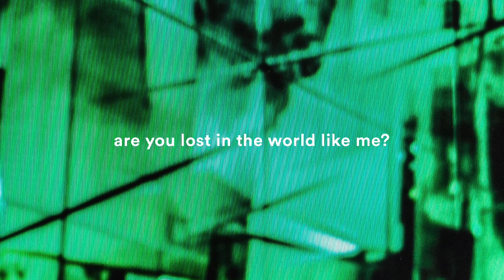Moby & The Void Pacific Choir - Are You Lost In The World Like Me? (Zarva Remix)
Moby & The Void Pacific Choir share Zarva's remix of Are You Lost In The World Like Me?

The remix was selected by Moby as a winner in a remix competition hosted by Wavo.

The original is taken from The Systems Are Failing, the debut album from Moby & The Void Pacific Choir. Out now

You can watch the official video for the original track